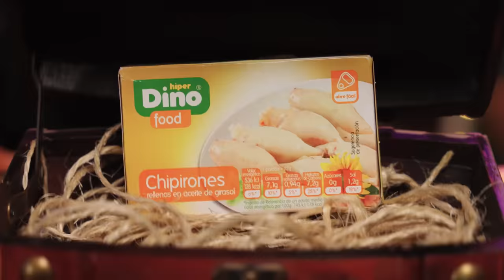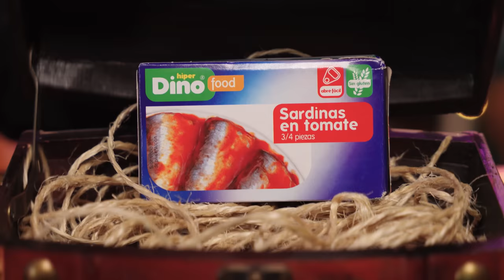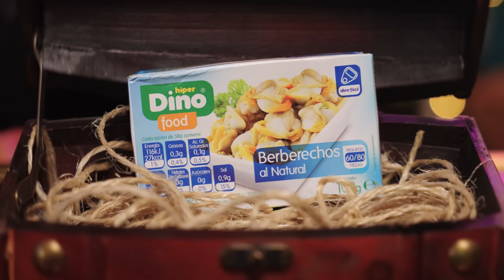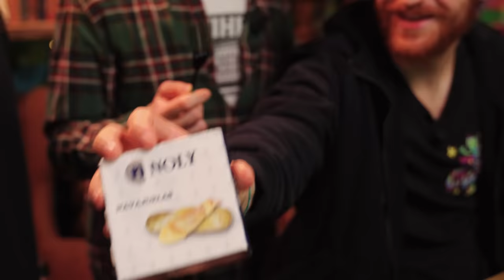Assaggiamo MOSTRUOSITÀ MARITTIME dalle CANARIE [ft. Peter Navajas]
Cesare è tornato da Fuerteventura con alcuni MOSTRI MARINI pronti da gustare.

Segui le nostre live dal lunedì al giovedì alle 9 di mattina!